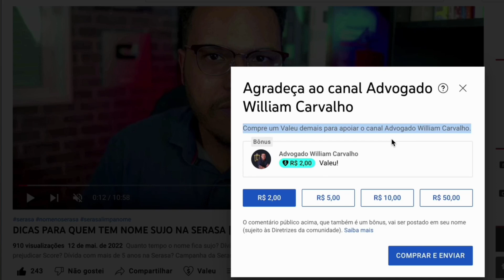DÍVIDA COM MAIS DE 5 ANOS pode dar apreensão de CNH ou suspensão do direito de dirigir? Entenda!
Nos vídeos em que comento sobre a apreensão de CNH por dívida, muitos de vocês têm perguntado se isso também vai valer para dívidas com mais de 5 anos.

Dívida com mais de 5 anos estão prescritas, ou caducas, e não podem atrapalhar o crédito de ninguém. Além do mais, essas dívidas só podem ser cobradas extrajudicialmente e não há obrigação pagá-las.

Mas e agora com a nova decisão do STF sobre a possibilidade de apreensão de CNH por dívidas ou suspensão do direito de dirigir, apreensão de passaporte?

Assista, entenda, curta e compartilhe

Se você TEM DÍVIDAS e quer aprender a negociá-las, eu posso te ajudar a sair do vermelho. Participe do meu treinamento CONSUMIDOR LIVRE.

APOIE O CANAL. CONTRIBUA COM QUALQUER VALOR.

Política de Comentários do Canal:
1. Os comentários postados neste vídeo não refletem necessariamente a opinião do autor, mas são de inteira responsabilidade de quem os faz, estando seus autores cientes das cominações legais que podem sofrer em caso de conteúdo preconceituoso, ofensivo ou ilegal;
2. Ao comentar você concorda e permite que o texto, nome de perfil e imagem de perfil, possam ser usados para ilustrar e compor conteúdo em vídeo e postagem aqui deste canal, sem custo ou ônus para o criador;
3. Comentários estão sujeitos à moderação do criador do canal e ao sistema automático do YouTube; Os comentários devem ser adequados ao assunto/tema do vídeos/canal. Comentários fora de contexto podem ser excluídos;
4. Estas regras são retroativas e se aplicam a todo o canal, em qualquer vídeo que tenha comentários públicos.
5. Se o comentário for excluído (pelo perfil que comentou ou pelo administrador do canal), mas já tiver sido usado e exibido em algum vídeo do canal, o conteúdo em vídeo NÃO será excluído.